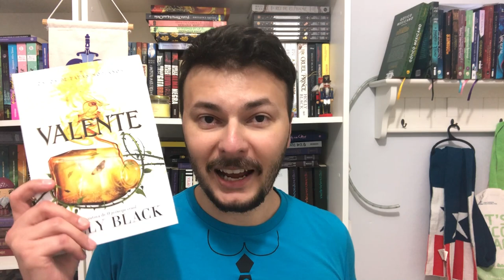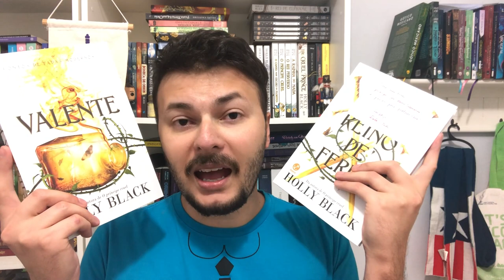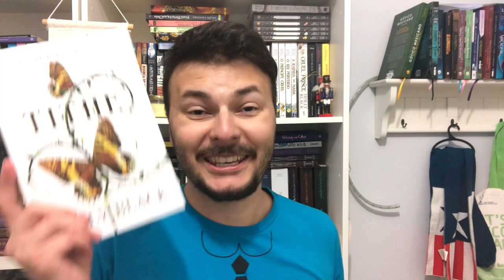MINHAS ÚLTIMAS LEITURAS (algumas bem ruins, teve até o pior do ano até agora) | Luckyficious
Neste vídeo eu faço um resumão das minhas leituras dos últimos meses, contando para vocês como foram essa experiências, livros que eu amei e outros que talvez sejam os piores do ano até agora.